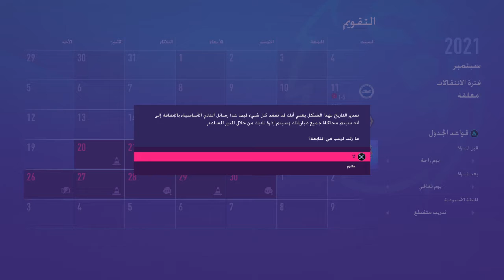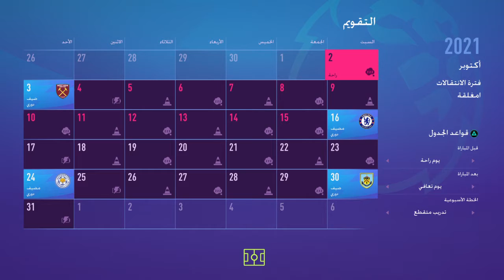فيفا 22 كارير مود الخسائر المتتالية فديو رقم 3#(انشاء نادي)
FIFA 22